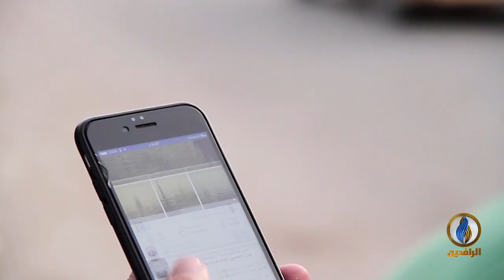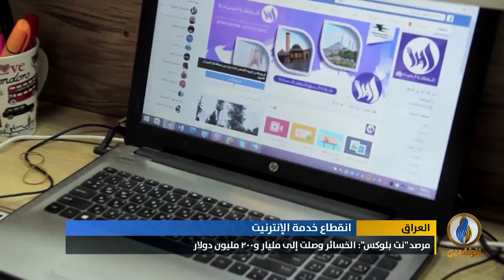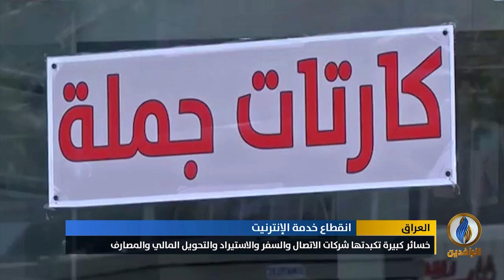تقرير إخباري.. حكومة عبد المهدي قطعت الإنترنيت لمنع توسع التظاهرات وإخفاء عمليات القتل والقمع